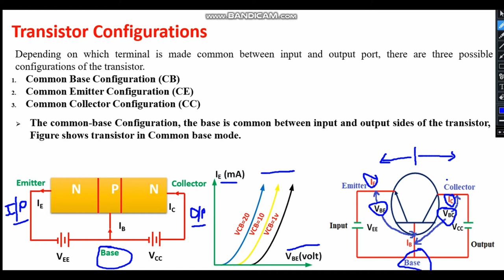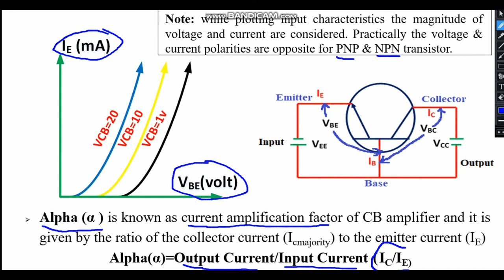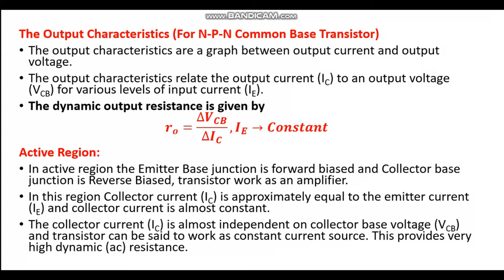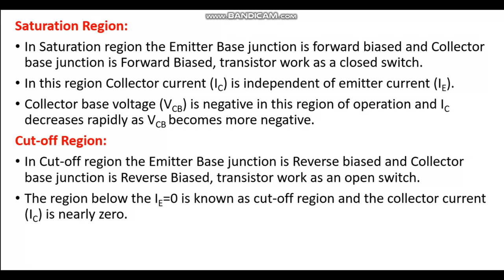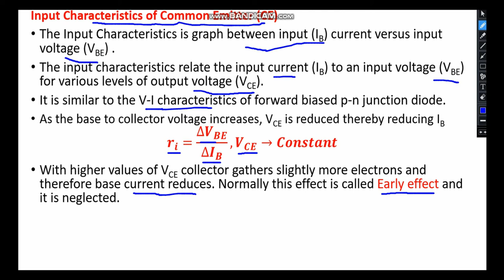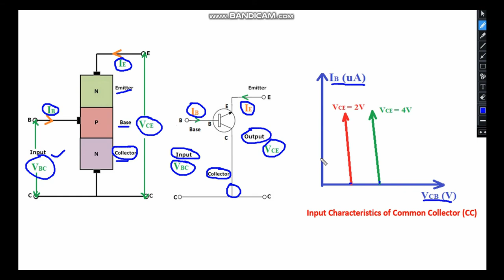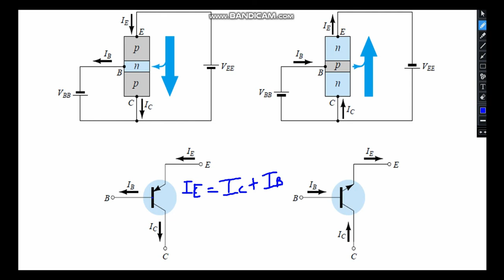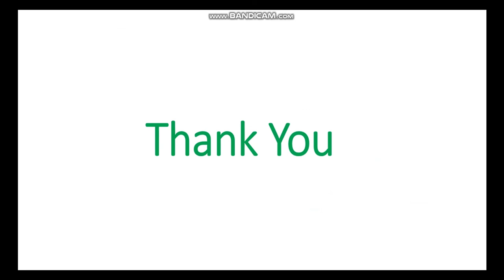2.4 Transistor configurations || Input and Output Characteristics of CB, CE and CC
Transistor configurations
Common Base, CB
Common Emitter, CE
Common Collector, CC
Input and Output Characteristics of CB, CE and CC